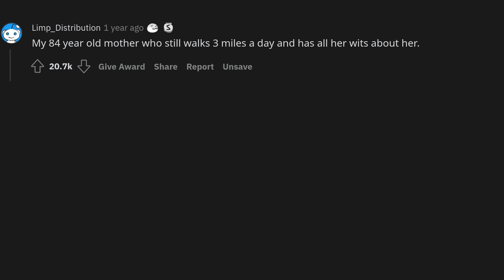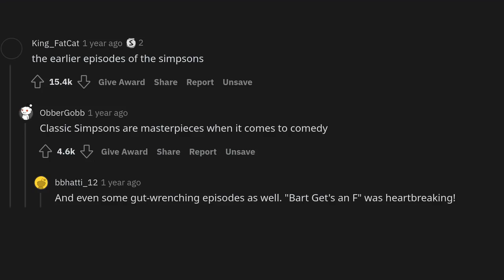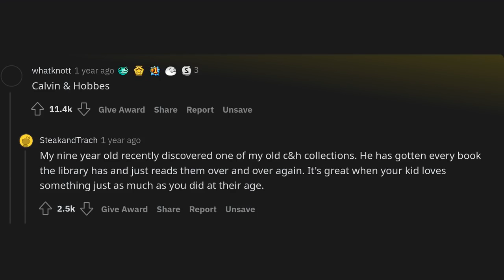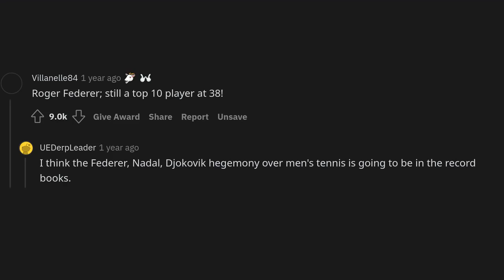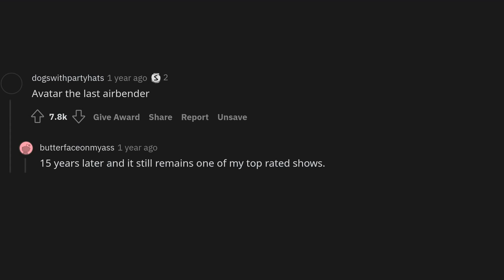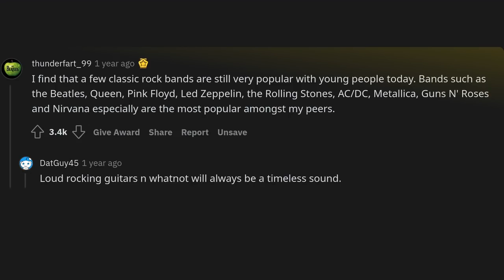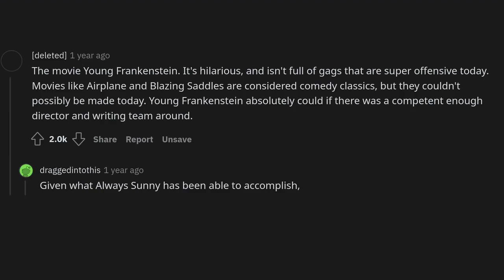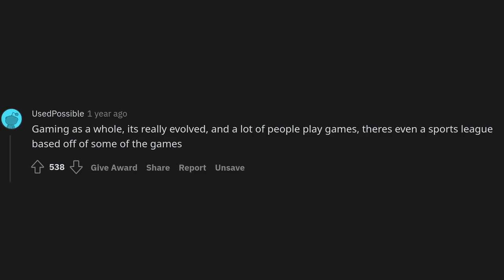What is something that has aged well?